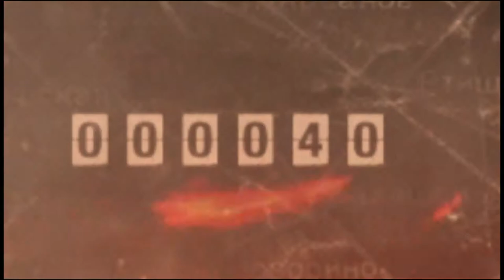Electricity Is a Sin! - Metro Exodus [#2]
I bet you thought I wouldn't be back for another 3 months. Well, shame on you.